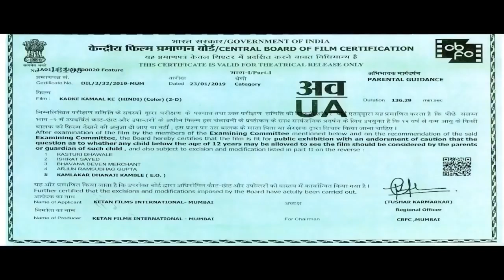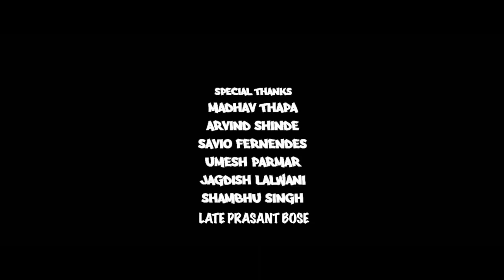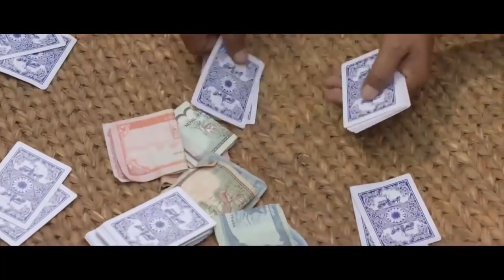Rajpal yadav by nepali super new comedy movie RN ADIKARI